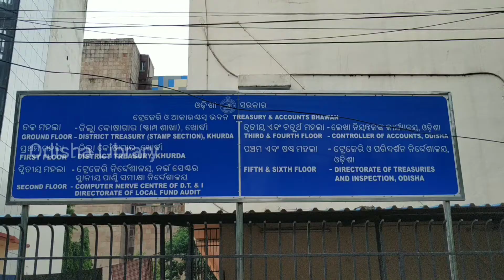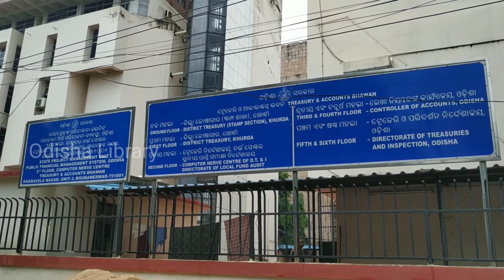TREASURY & ACCOUNTS BHAWAN // BHUBANESWAR // ODISHA